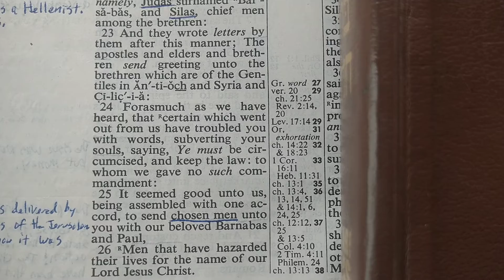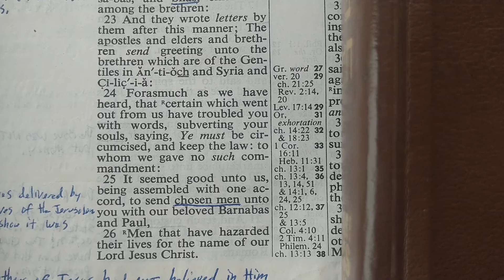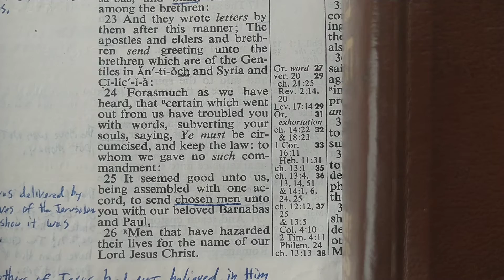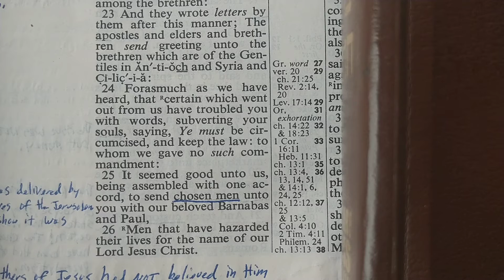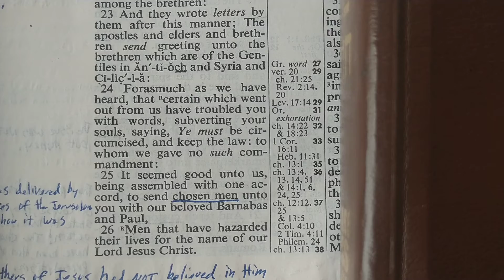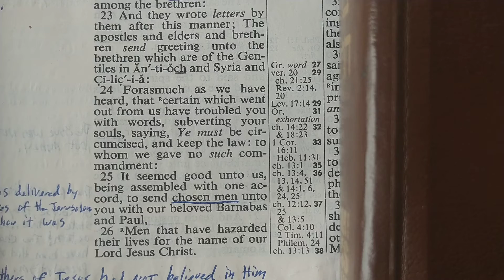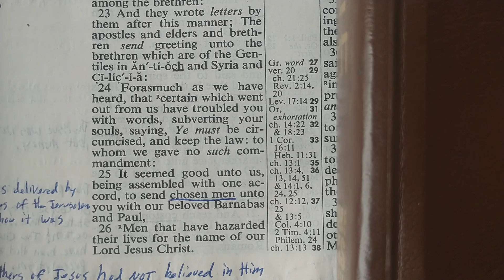Acts 15:24 Troubled You With Words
The Apostles calm down the Gentiles.